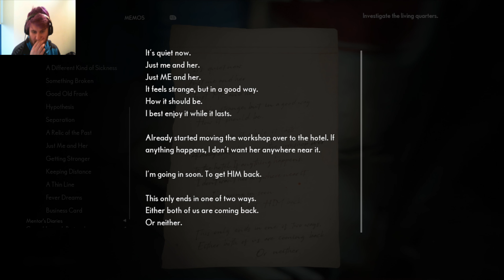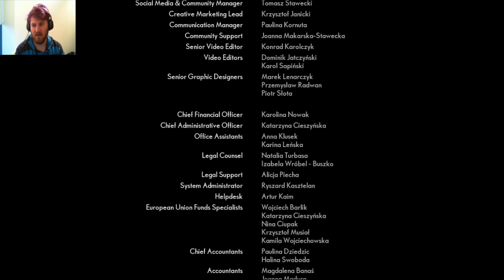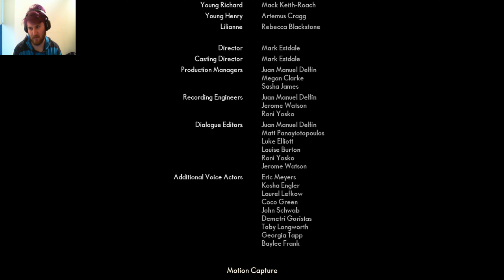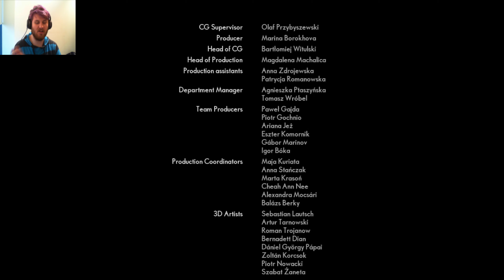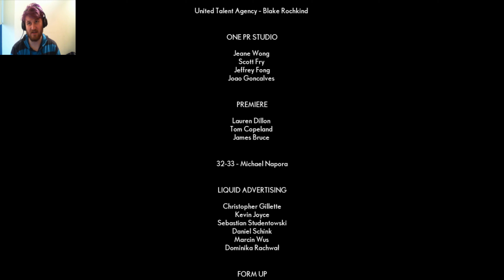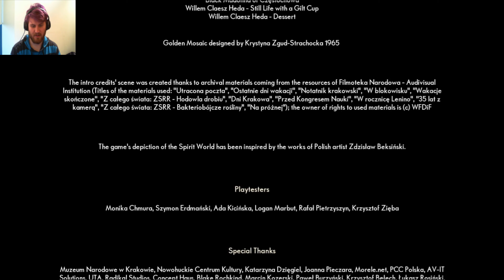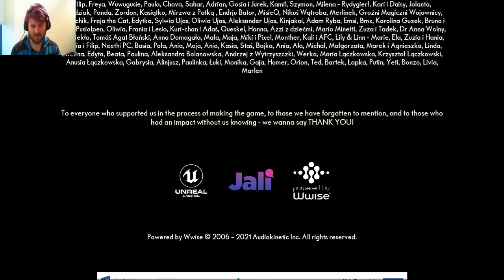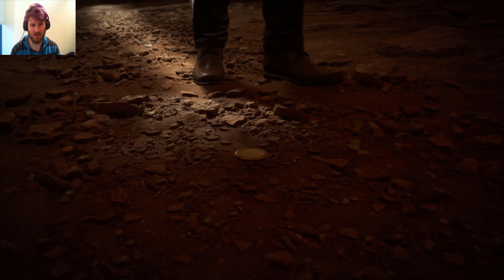it all ends in me | the medium #7 (final)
the end is me